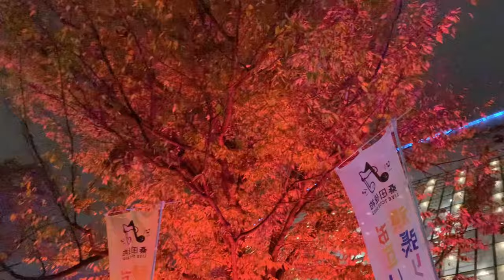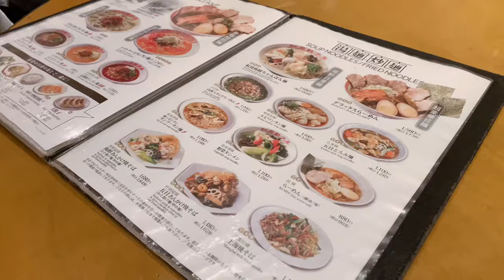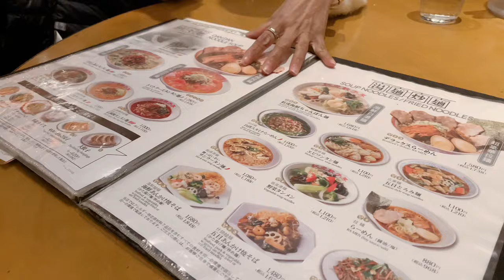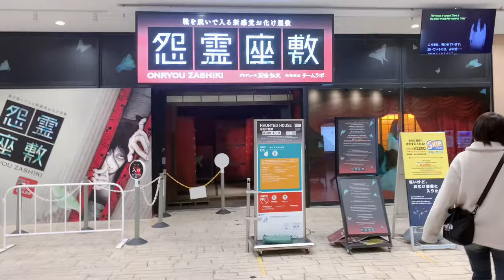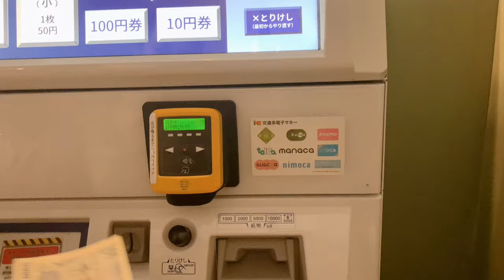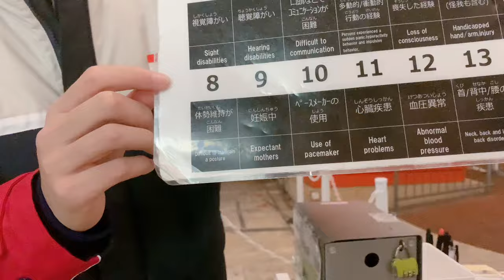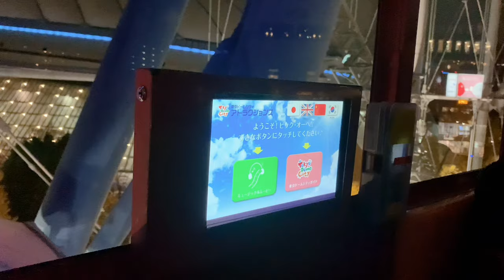PART 1 |TOKYO DOME CITY BEAUTIFUL ILLUMINATION | @LolaMama725